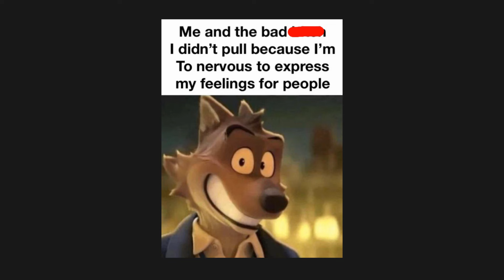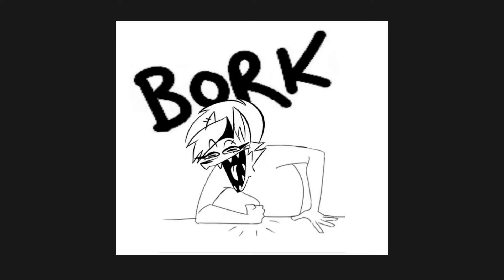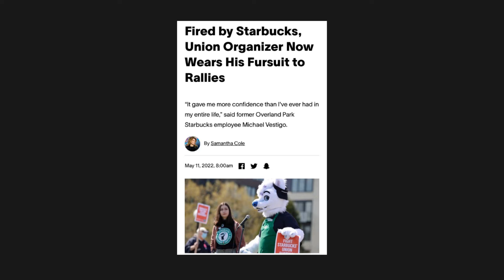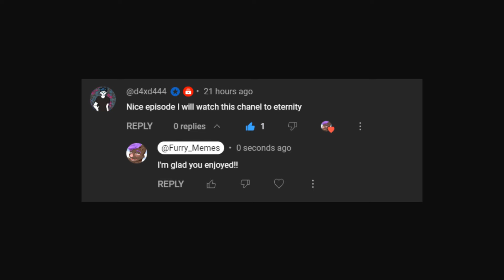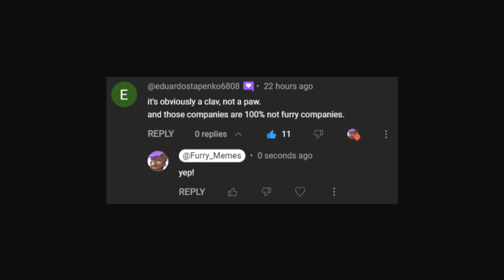Furry Memes 546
Furry Memes that help to make you feel relaxed and happy!

source: nagifur